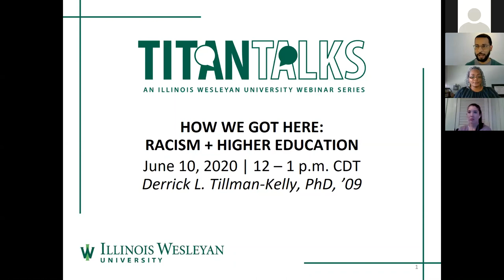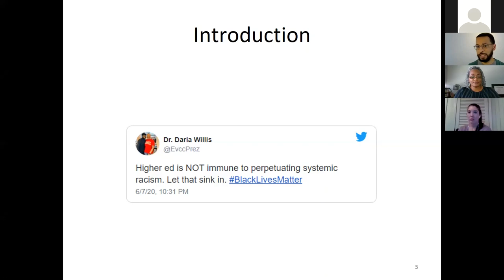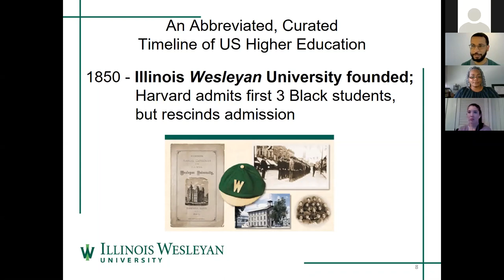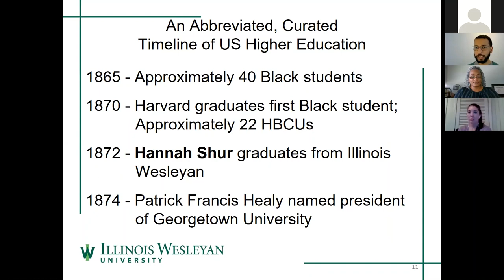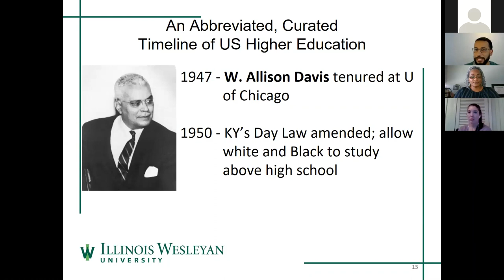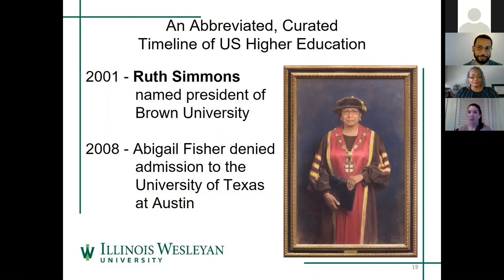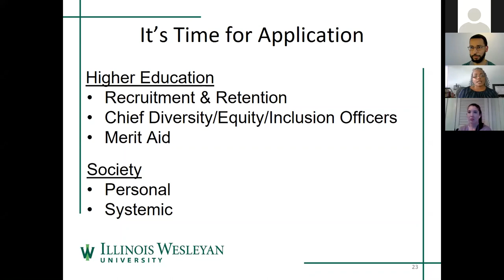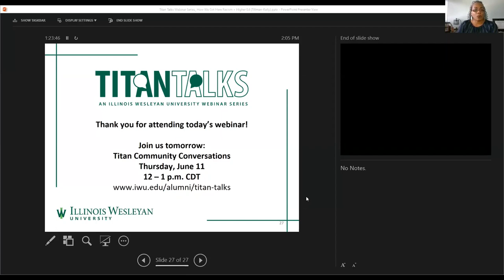Titan Talk - Derrick Tillman-Kelly '09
Titan Community Conversations:
"How We Got Here: Racism + Higher Education"